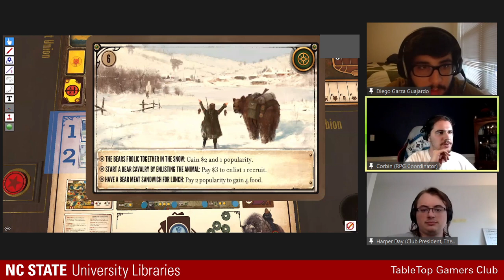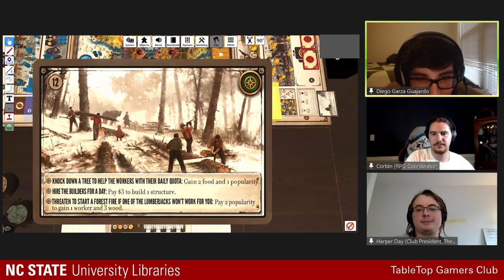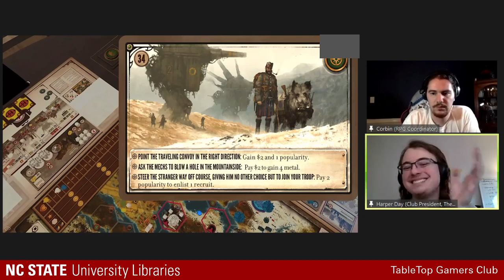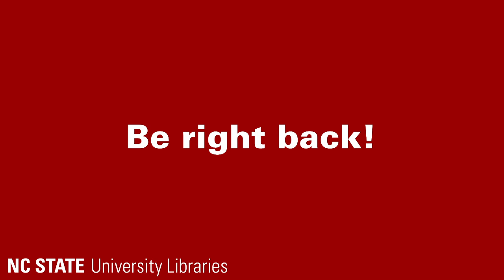Live with the TableTop Gamers Club: Scythe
Join the Libraries Twitch channel and the TableTop Gamers Club as we play the board game, Scythe! The TableTop Gamers Club is a student organization for enthusiasts of tabletop games of all kinds.